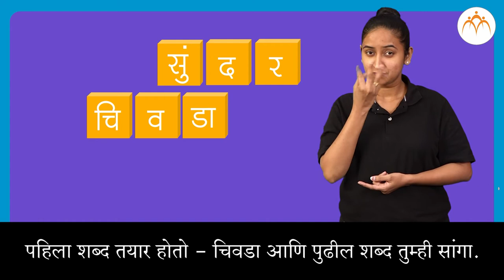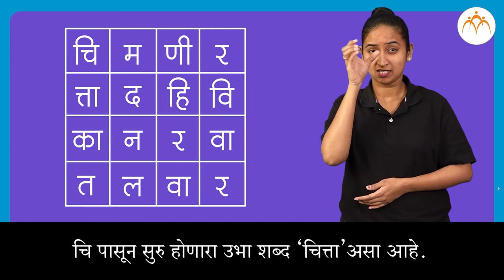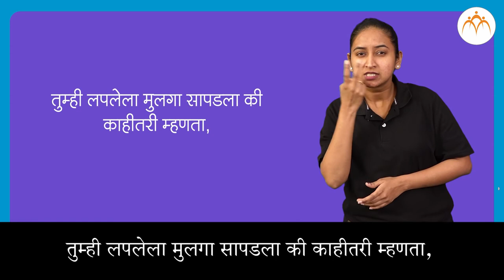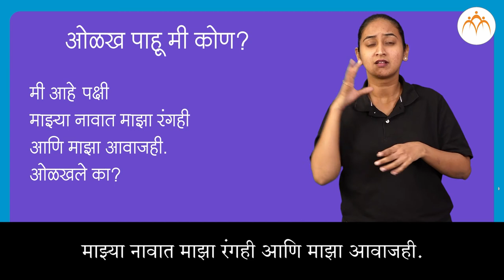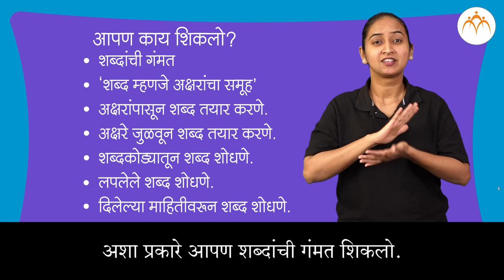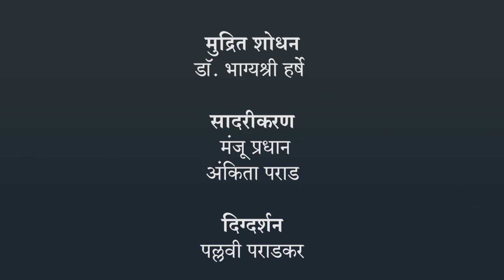शब्दगंमत | १ ली मराठी | भारतीय सांकेतिक भाषेनुसार अध्ययन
शब्दगंमत, १ ली मराठी, ISL Marathi language learning content, Class 1, Jnana Prabodhini, Maharashtra Board,